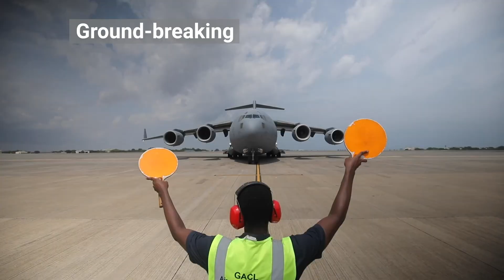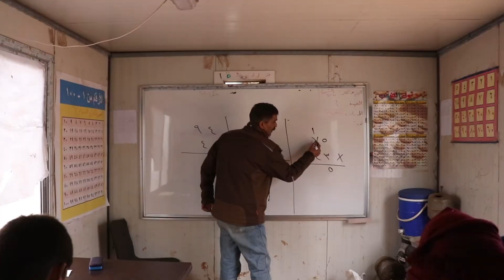CERF in 2020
2020. A year of unprecedented need around the world.
CERF met the chall2020. A year of unprecedented need around the world.
CERF met the challenge, allocating a record $900 million. CERF delivered life-saving assistance in 52 countries, with unparalleled speed. Agile and innovative as never before. CERF helped humanitarian partners reach those in greatest need.

Ground-breaking CERF funds enabled swift and flexible response to COVID-19:
First ever global pandemic allocation.
First ever allocation to NGOs
First ever CERF allocation. dedicated entirely to fighting gender-based violence.
$100 million to fight rising food insecurity with a focus on cash assistance.
CERF provided a record $225 million to 20 underfunded and neglected crises.

A $1 billion CERF is what we need to help more people trapped in emergencies earlier and faster.

Help us reach this target together in 2021.

InvestInHumanity, allocating a record $900 million. CERF delivered life-saving assistance in 52 countries, with unparalleled speed. Agile and innovative as never before. CERF helped humanitarian partners reach those in greatest need.